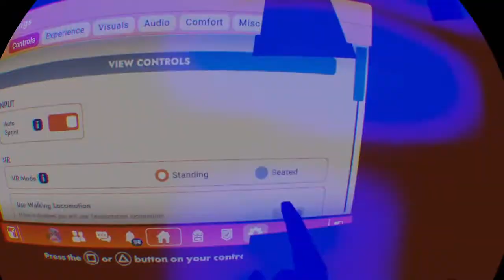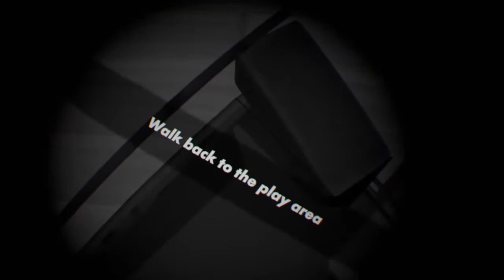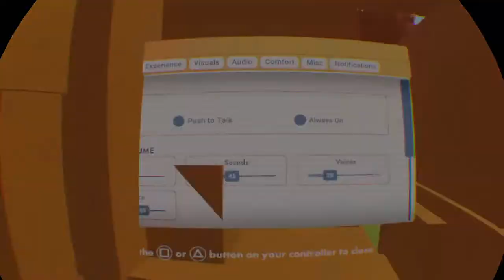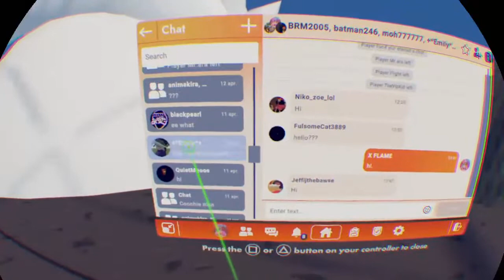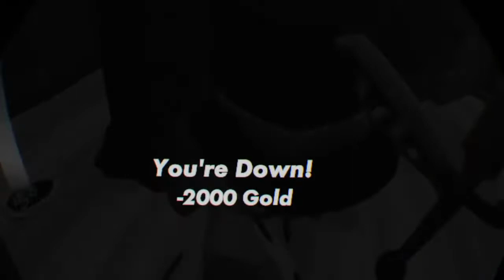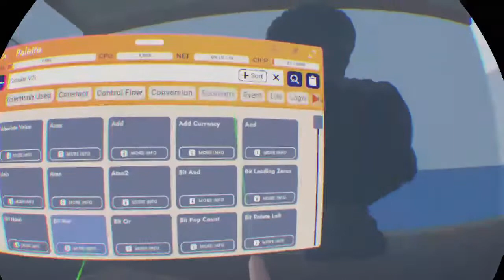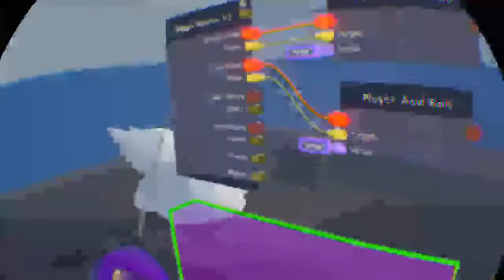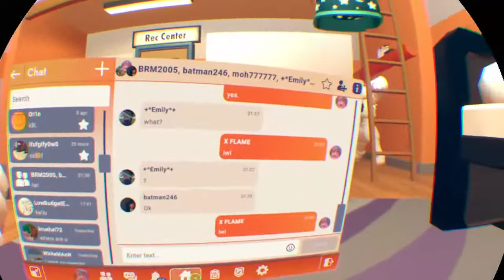Rec Room | Weekly Challenge:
Join us. /weekly challenges:

WR: Easter grenade thrower - skin
^ support : stream !

14 April 2022